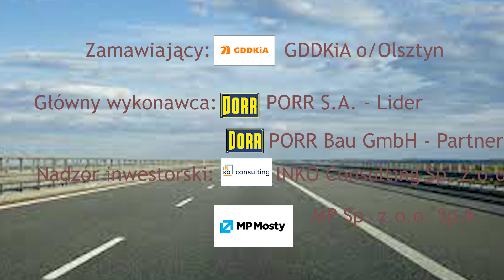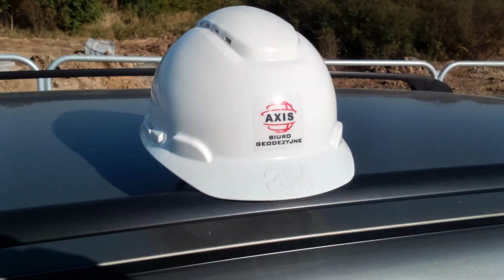Budowa Obwodnicy Nowego Miasta Lubawskiego Droga Krajowa nr. 15, 03.2023